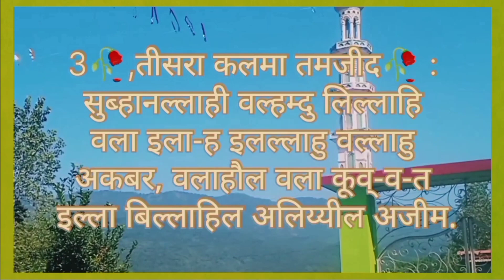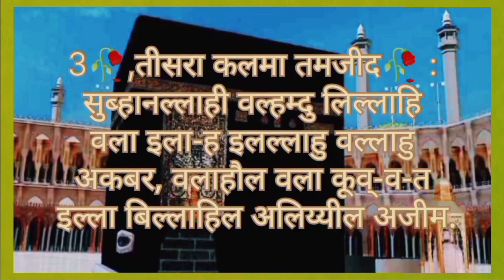dusra Kalma Shahadat 🥀dusraKalma ॥ Teesra Kalma॥